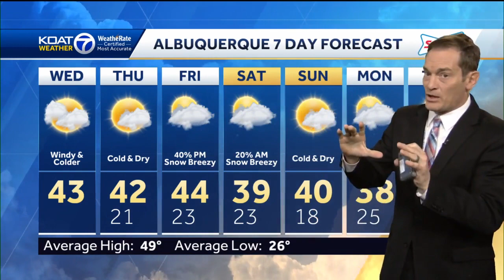Cold and windy Wednesday with a little snow still around the north and west